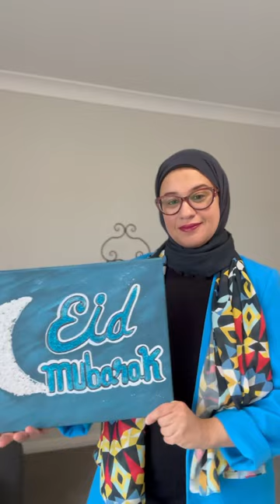Are you a perfectionist artist? If you think you are, it’s time to change that!